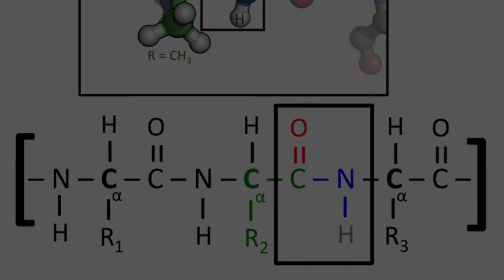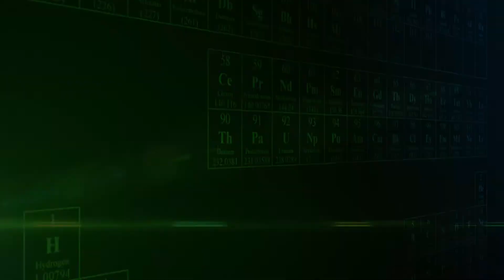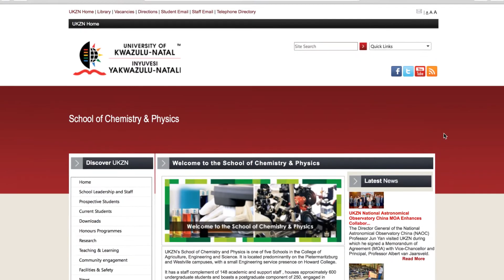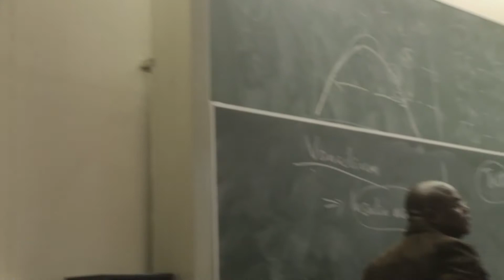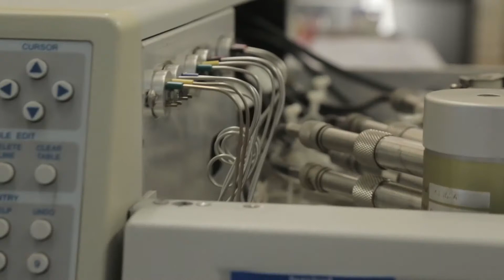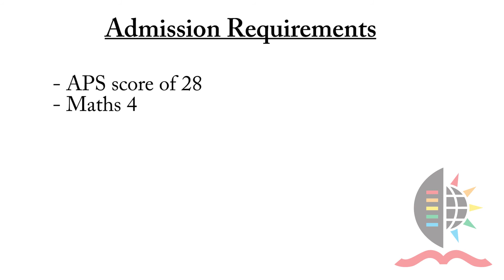Consider studying Chemistry at UKZN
Chemistry the branch of science concerned with the substances of which matter is composed, the investigation of their properties and reactions, and the use of such reactions to form new substance.

It is often described as the central science because it touches all the other sciences.

or visit our college website